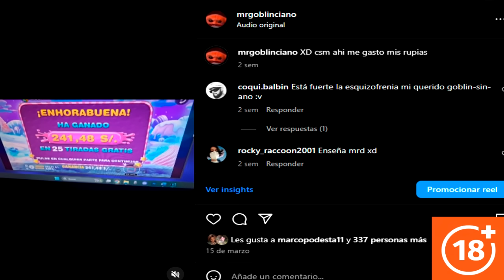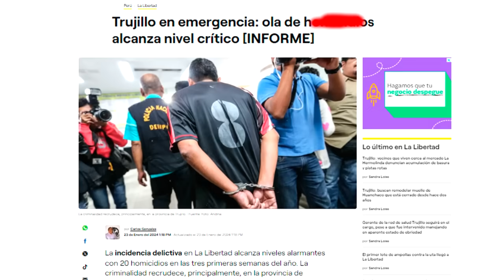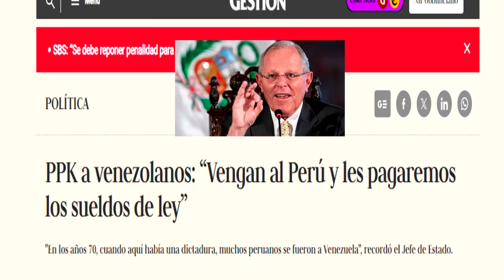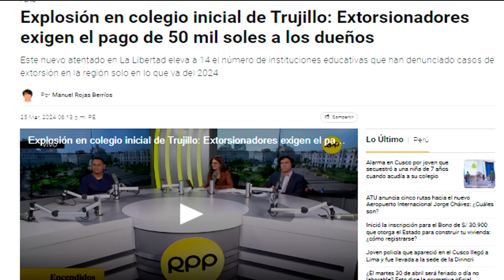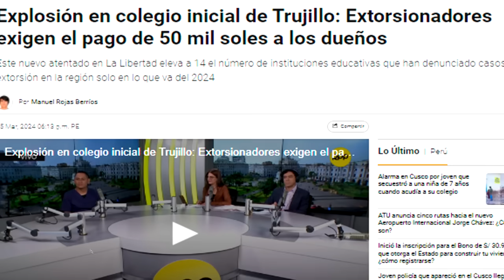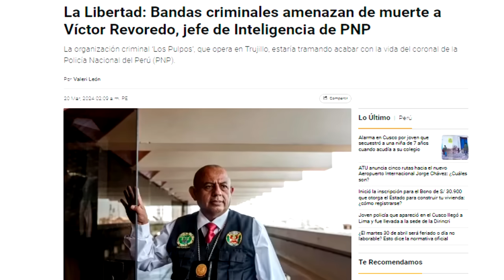PERDIMOS CONTRA LOS CHAMOS ☠️